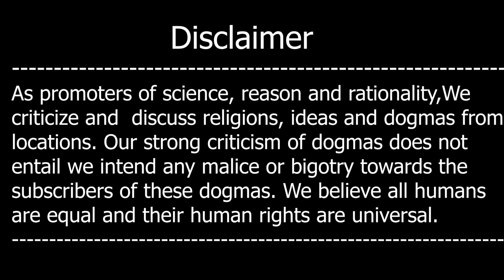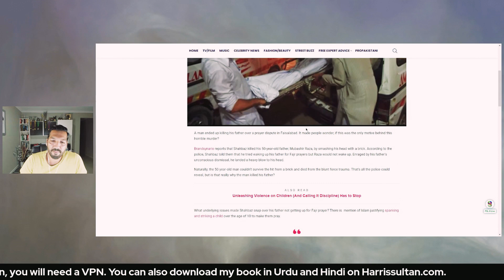Momin nay Apnay Baitay Ko Namaz Na Parhnay Par Maar Dia